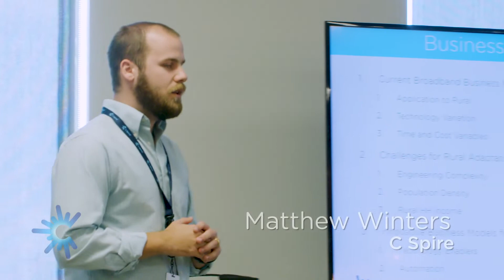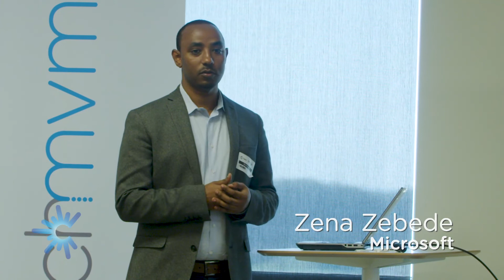C Spire Rural Broadband Consortium Meeting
The C Spire Rural Broadband Consortium including partners from Siklu, Nokia , Airspan Networks Inc., and Microsoft met at our headquarters in Ridgeland, Mississippi to collaborate on next steps to help solve the national rural broadband problem. We are leading the effort as part of its broader Tech Movement to build a better future for the region through technology and education.